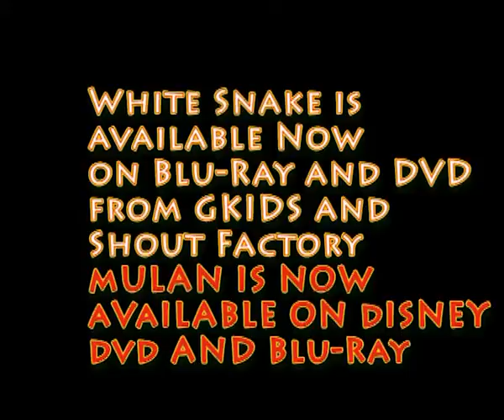Life Skills With Miss Smith and Nathan French Episode 1 End Credits